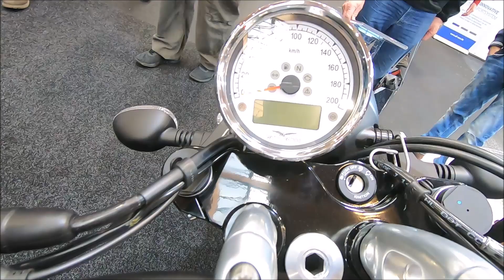MOTO GUZZI V9 BOBBER CHOPPER CRUISER BIKE MODEL 2019 WALKAROUND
jaro speed
Moto Guzzi V9 Bobber
853ccm / 40kw / 55hp / 65NM
seat height: 808mm
weight: 210kg
the price for this vehicle in this configuration on this exhibition was: 10.550 EUR
2019